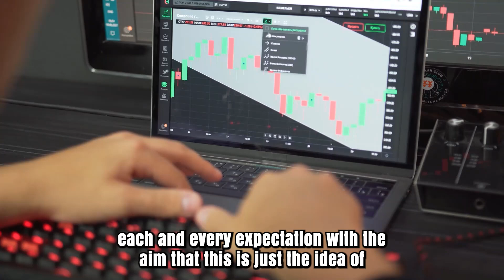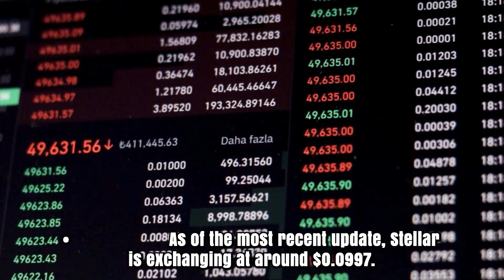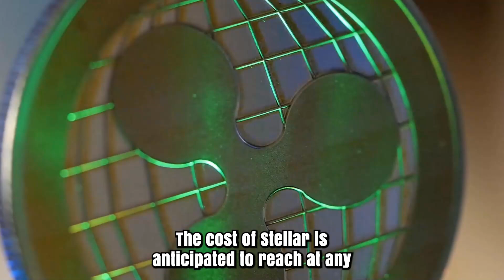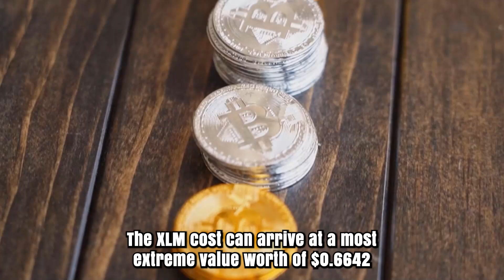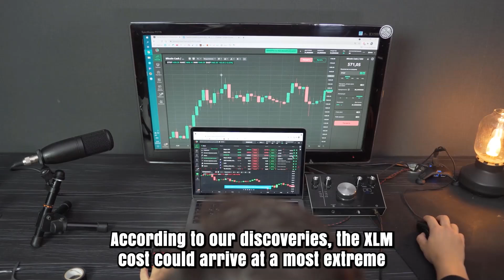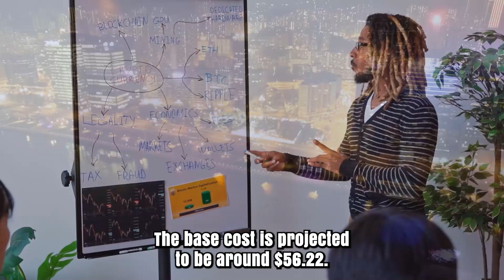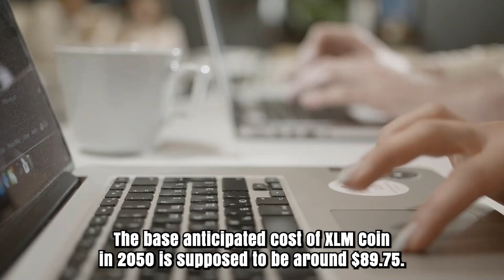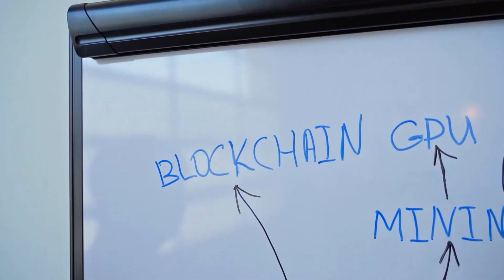XLM WILL X7000?? IS IT POSSIBLE?? - STELLAR PRICE PREDICTION 2024 & 2025